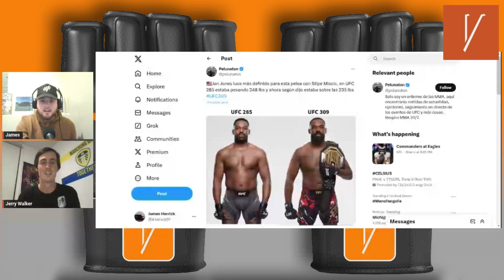8-Sided Freaks Ep. 43: UFC 309 Preview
In this episode of 8-Sided Freaks, James Herrick and Jerry Walker take a deep dive into the UFC 309 main card. This includes a long discussion about the main and co-main event. After, we break down the rest of the main card. To end the show, we provide final thoughts on the prelims.

Make sure to head to VendettaSportsMedia.com to check out written UFC content.

Chapters:
0:00 Introduction
1:04 Jon Jones vs Stipe Miocic
30:32 Charles Oliveira vs Michael Chandler
48:21 Bo Nickal vs Paul Craig
1:03:35 Viviane Araujo vs Karine Silva
1:11:05 Mauricio Ruffy vs James Llontop
1:14:08 UFC 309 Final Thoughts